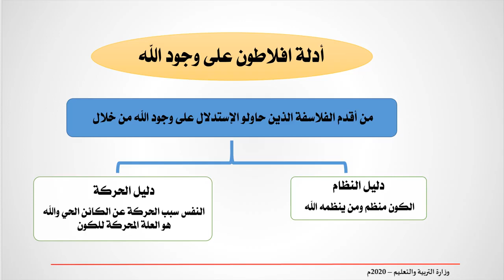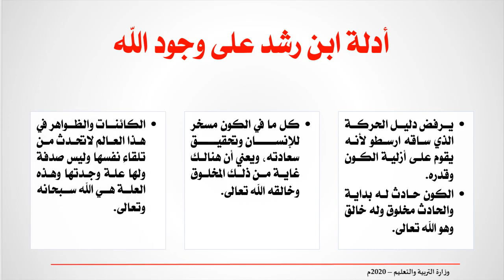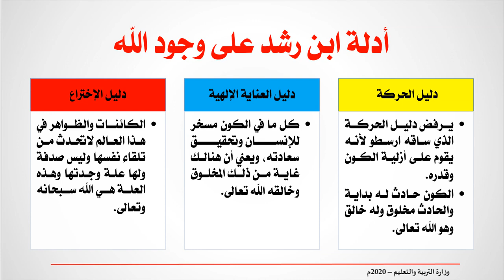معرفتنا بالله - انس 213